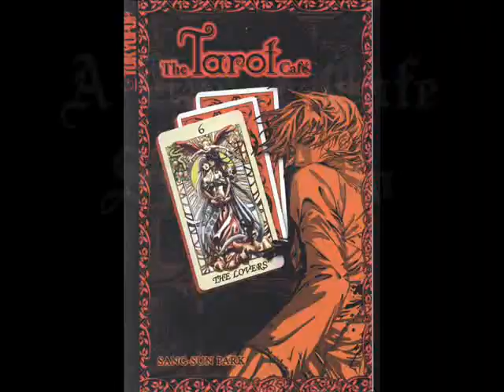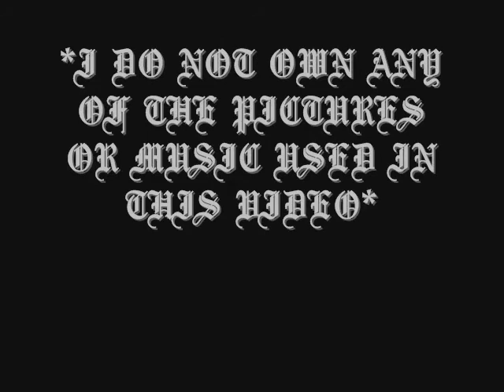Alec Tribute-"Cold"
This video was requested by BloodyAngel92

This is a tribute to the hottie dragon Alec from the tarot cafe.
BloodyAngel92 asked if I could make a video about him for her,and seening how he's my fav character also I was more then willing.

(the other boy in the video is Ash)

Song:Cold
Artist:Crossfade
Ending Theme:Colors
Artist:Crossfade